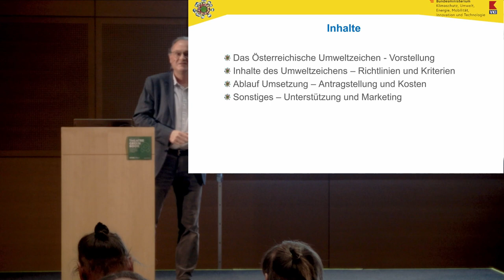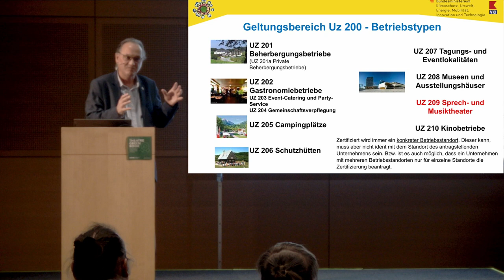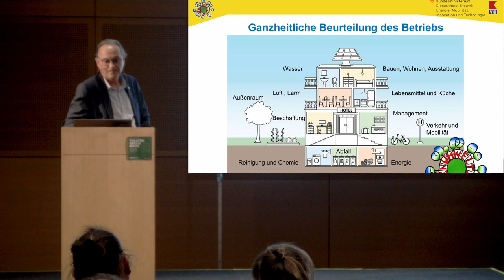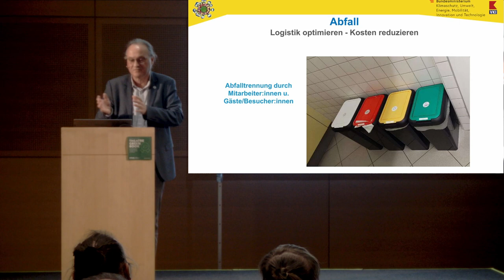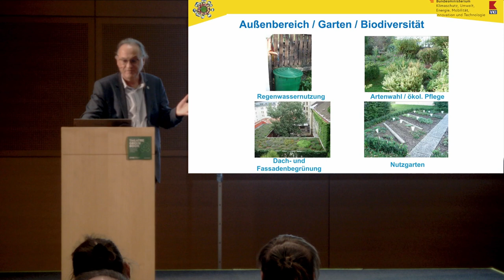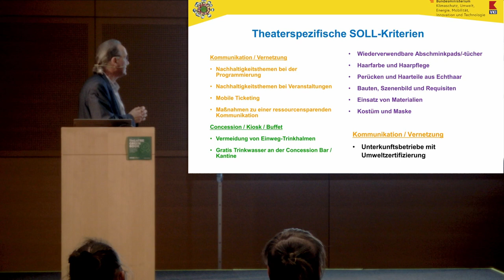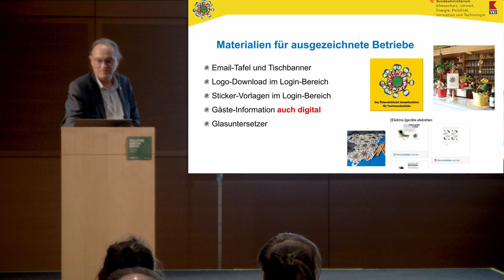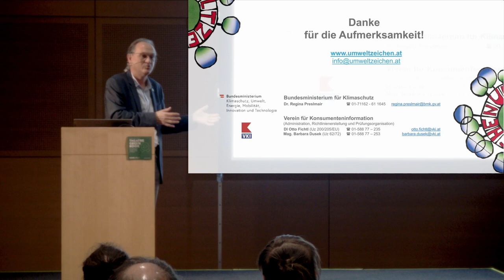Das Österreichische Umweltzeichen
Eine Zertifizierung für nachhaltige Sprech- und Musiktheater

Ursprünglich als Zertifizierung für touristische Betriebe konzipiert, hat sich die Umweltzeichen-Richtlinie Uz 200 in den letzten Jahren mehr und mehr Einrichtungen der Kultur geöffnet. Mit Veröffentlichung des Moduls für „Sprech- und Musiktheater“ können nun seit Mitte 2022 auch Theaterhäuser diese Auszeichnung für ihre nachhaltige Ausrichtung erhalten. Das Interesse am Umweltzeichen und die Initiative zur Entwicklung der spezifischen Kriterien ging direkt von Vertreter:innen der Institutionen aus dem Veranstaltungs- und Kulturbereich aus. In einem umfassenden Diskussions-Prozess mit interessierten Bundes-, Landes- und Stadt-Theaterbetrieben, Zulieferer- und Dienstleister:innen sowie Interessensvertreter:innen, Vertreter:innen der beiden Ministerien und einzelnen Berater:innen des Umweltzeichens wurden realistisch umsetzbare Anforderungen entwickelt, die in diesem Vortrag präsentiert werden.

Otto Fichtl (VKI)

DI Otto Fichtl betreut im Umweltzeichen-Team des VKI für die Richtlinien für „Tourismus-, Gastronomie- und Kulturbetriebe“ sowie für „Tourismusdestinationen“.

Verein für Konsumenteninformation (VKI)

Der VKI ist im Auftrag des Bundesministeriums für Klimaschutz, Umwelt, Energie, Mobilität, Innovation und Technologie (BMK) für die administrative und inhaltliche Betreuung des Umweltzeichens zuständig